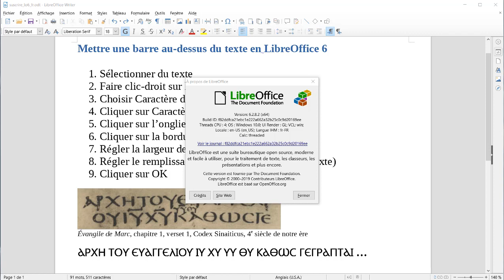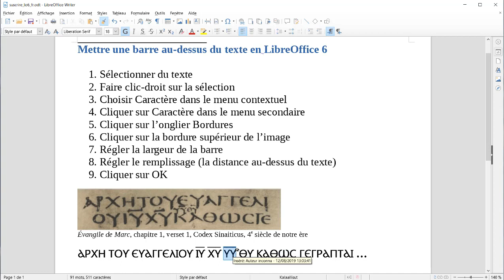Mettre une barre au-dessus du texte en LibreOffice 6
1. Sélectionner du texte
    2. Faire clic-droit sur la sélection
    3. Choisir Caractère dans le menu contextuel
    4. Cliquer sur Caractère dans le menu secondaire
    5. Cliquer sur l’onglier Bordures
    6. Cliquer sur la bordure supérieur de l’image
    7. Régler la largeur de la barre
    8. Régler le remplissage (la distance au-dessus du texte)
    9. Cliquer sur OK